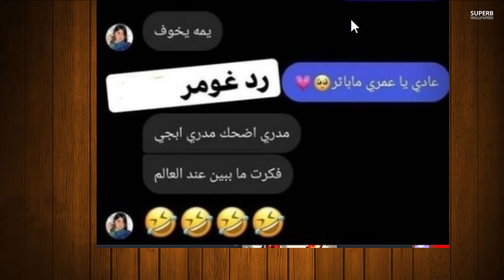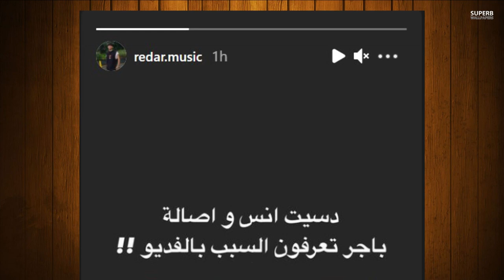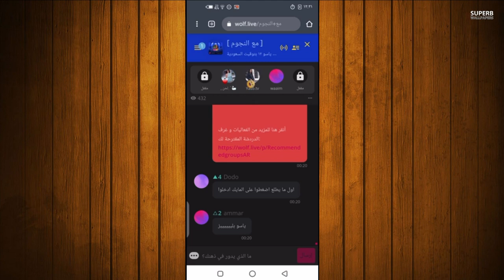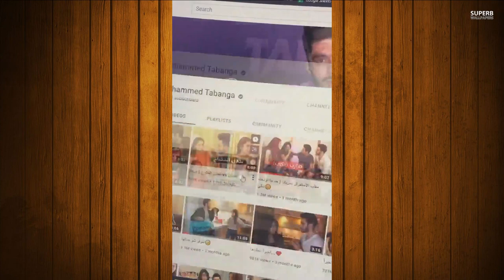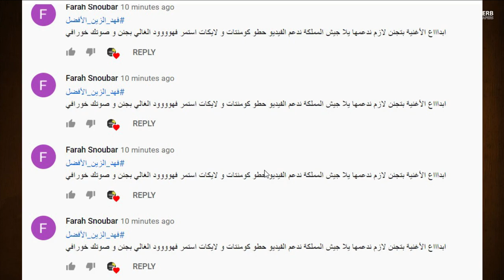قمر مار تقول لنور مار بحبك وياسو تعترف بحبها لوسام تيكت وبيسان اسماعيل تسب نور مار ونارين بيوتي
طلعت وجهي وسبب اعتزالي وفضيحة قمر الطائي ونور مار